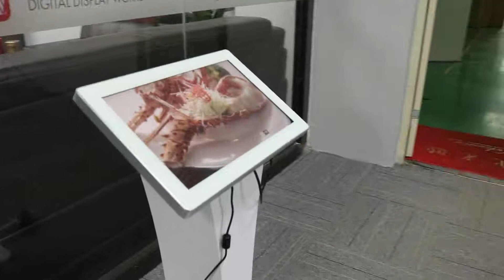[Chinese Simplified]小型触摸屏信息亭19“ - 60“报亭站立触摸屏室内安卓触摸屏报亭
小尺寸触摸屏信息亭功能：
1，尺寸：19“，21.5”，32“，43”，49“，55”，60“多种选择;
2，多点触控：2-48点可选;
3，防锈，防磁，防静电涂料等;
4，产品名称：触摸屏显示器，触摸屏信息亭，电容式触摸屏，触摸屏镜面，oled触摸屏显示器，信息亭触摸屏，落地式触摸屏，液晶触摸屏显示器，多点触摸屏信息亭，信息亭触摸屏支架和等等;
5，支持windows7和windows8系统。内置Mini-PC;它是Intel i3 / i5 / i7的可选项;
6，防盗锁系统可选，防止电脑被盗;

主要产品：液晶电视墙，视频墙控制器，视频墙处理器，液晶电视墙控制器，液晶电视墙处理器，液晶广告显示屏，触摸屏茶几，液晶数字标牌，落地式数字标牌，户外广告数字显示屏，电子白板等。